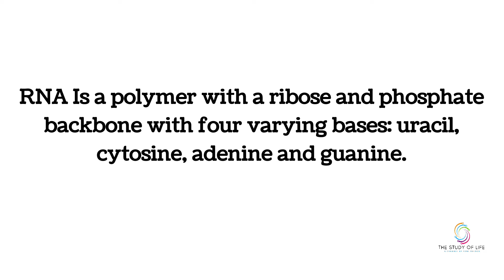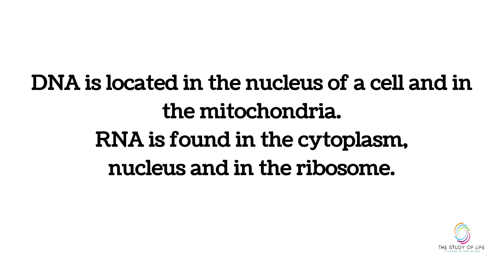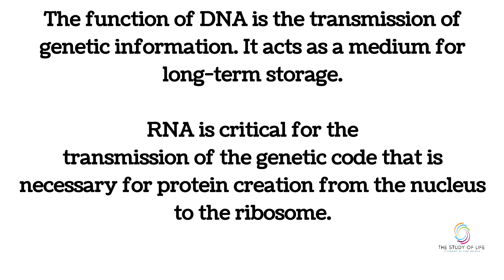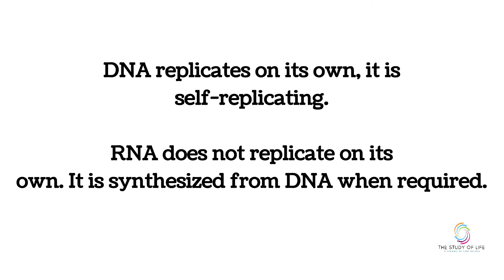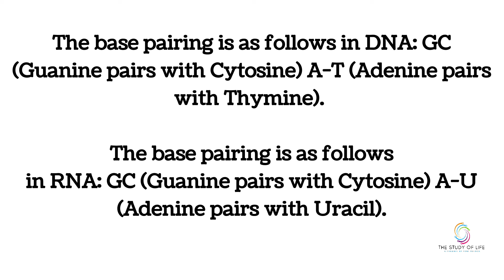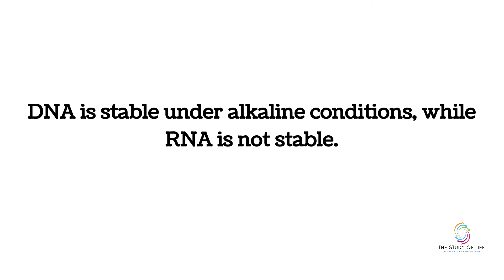Difference Between DNA and RNA| Difference between Deoxyribonucleic acid and Ribonucleic Acid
Instagram.com/Fomibaloch